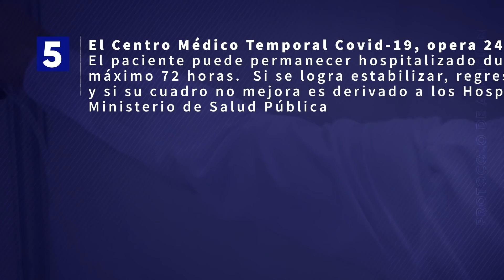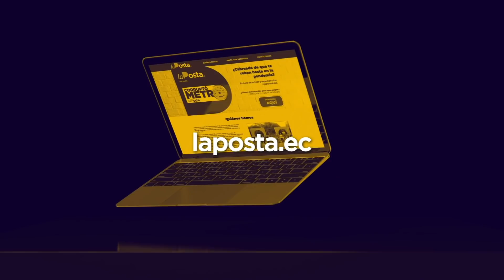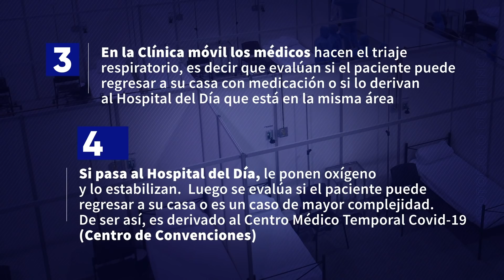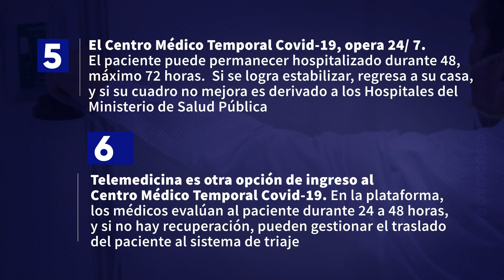Castigo Divino: Cristina Reyes